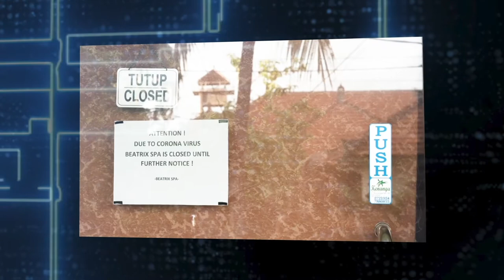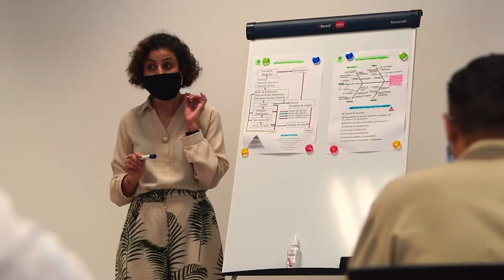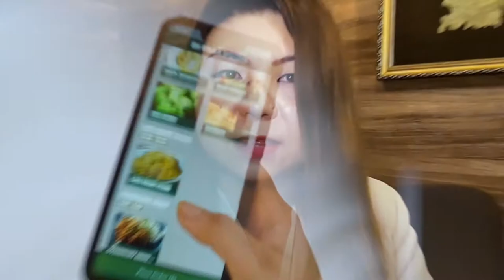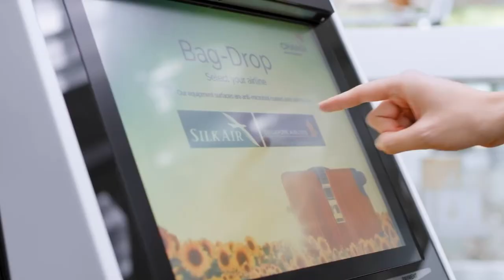Reopening Tourism: How to Bring the Industry Back from COVID-19 (ADB Insight Full Episode)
Tourism is a bedrock of the Asia Pacific economy. But how do we get tourism moving again during a global pandemic? What precautions will operators and travelers themselves have to take? And how will the industry need to adapt in order to survive?